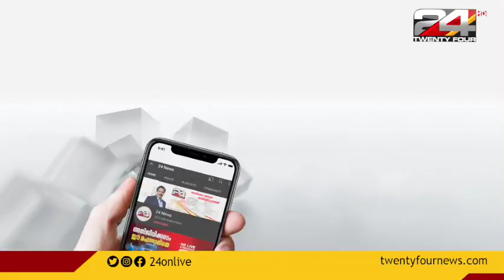ഷാൻ ബാബു വധക്കേസ്;കൃത്യത്തിൽ നേരിട്ട് പങ്കുള്ള എല്ലാ പ്രതികളും പിടിയിൽ.